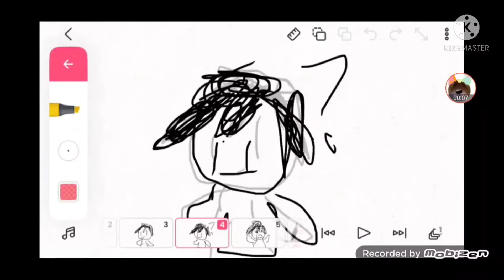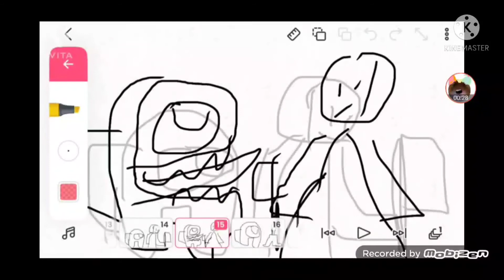People are just dying (2021) fanmade kill count